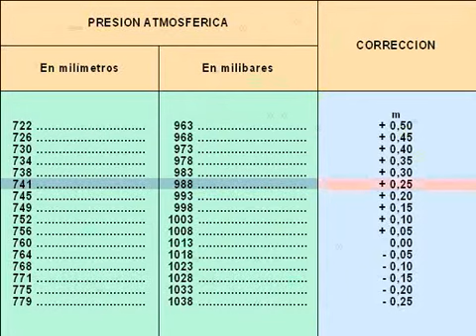CALCULO DE MAREAS 11